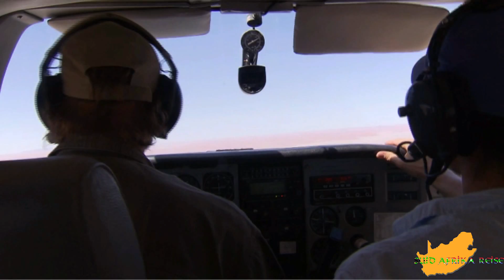Namibië: Vliegen met Suid Afrika Reise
Een mooie impressie van een privé vlucht boven Namibië.